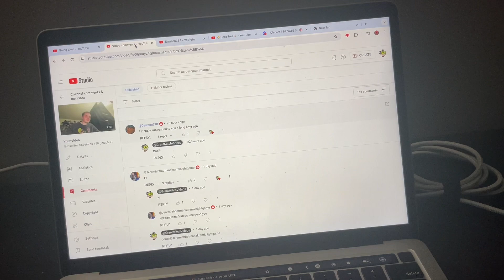Subscriber Shoutouts #61 (March 23rd)